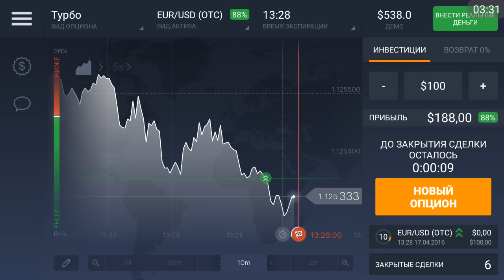IQ option / Binary Options App [Part.4]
How to lose your money :D